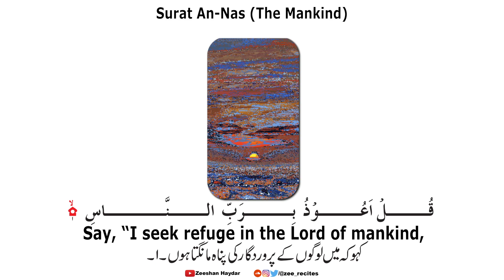Amazing Recitation of Surat An-Nas (The Mankind) with English and Urdu Translation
Amazing Recitation of Surat An-Nas (The Mankind) with English and Urdu Translation | Zeeshan Haydar

We present to you an amazing recitation of Surat An-Nas (The Mankind) with both English and Urdu translations. This beautiful Surah is the 114th chapter of the Quran and is known for its powerful message of seeking refuge in Allah from the evil whispers of Satan.

As you listen to the recitation, you will also be able to read the English and Urdu translations which will help you understand the deep meaning behind the verses.

The video has been produced with high-quality audio and visuals that will enhance your experience and make it feel as though you are sitting in a mosque listening to the recitation live.

We encourage you to sit back, relax and immerse yourself in the beautiful recitation of Surat An-Nas with its English and Urdu translations. We hope this video will help you deepen your understanding and appreciation of this beautiful Surah and strengthen your connection with Allah.